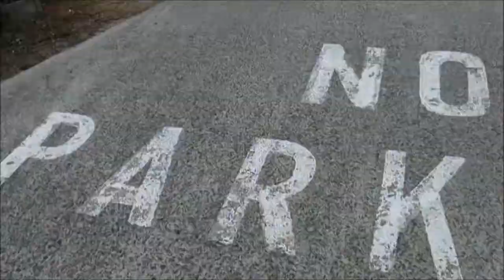FAILED ADVENTURE.. A SHORT FILM ABOUT NOTHING BUT CONSERVATION & DISCOVERY